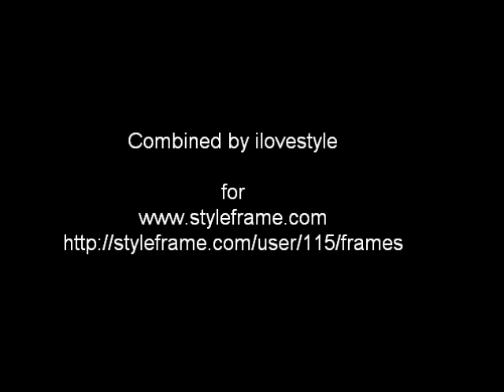Collages of Fashion - Get the Look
- Latest collection of collages on styleframe.com, compiled by ilovestyle.